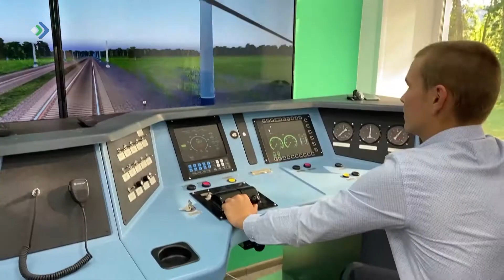Новые мастерские по обслуживанию транспорта заработали в Микуньском железнодорожном техникуме.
В Микуньском Железнодорожном техникуме открыли новые мастерские по обслуживанию транспорта и логистике. Это стало возможным благодаря федеральному проекту «Молодые профессионалы» национального проекта «Образование».